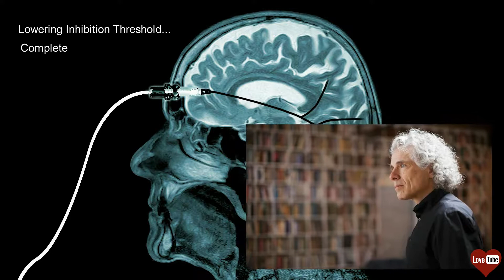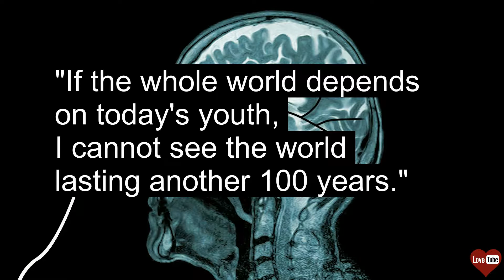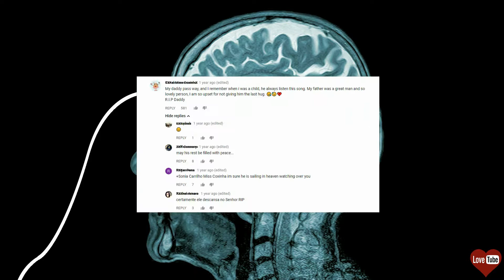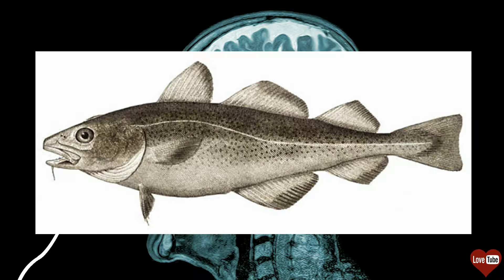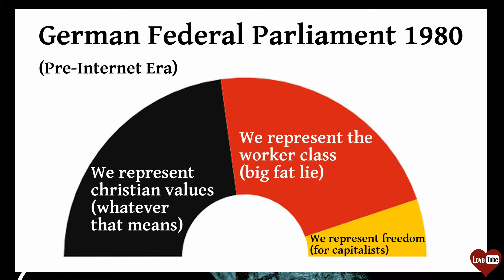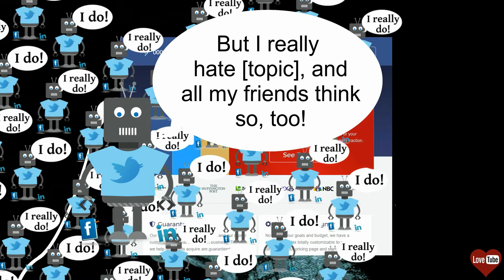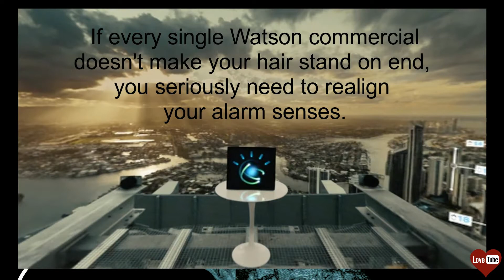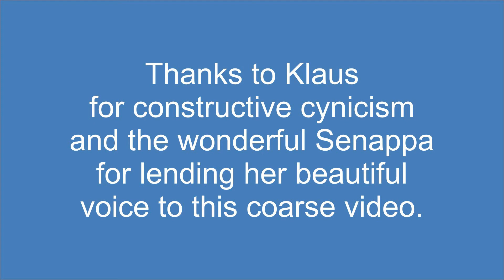Why Trump is a Catfish (and why that is good news for us)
In this video I broaden the term "Catfish" (as coined in the documentary of the same name) to describe a human who keeps us on our toes, always guessing whether or not he really means what he says, and thus keeps our critical thinking alive. Per this definition Donald Trump is a perfect example for a Catfish, and we should thank him for that.

But I go even further by connecting Trump and the Catfish phenomenon to Steven Pinker's thesis, that violence is in decline and today we live in times of unprecedented peace and civilisation. No longer do we fight each other with sticks or stones, but instead have evolved into trying to fool and manipulate oneanother with words and pictures.

And that is not without danger, because the tools we use in this battle, like fake identities and large bot networks, might one day turn against us and make uns obsolete in one of our most favourite games: interacting with each other. And that day might come sooner than we think. So its absolutely necessary to devolp a strong immune system against all those tricksters out there.

And who might have thought that of all person's, President Donald Trump is best suited to provide us with just such an immmune system? That's what I call the ingeniuity build into our human society.

If you want to discuss my ideas, please do so in the comments section. I won't bite! (Or maybe I do?)